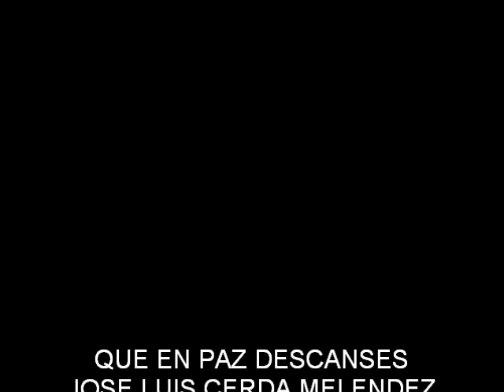Jose Luis Cerda Melendez "La Gata" Que En Paz Descanse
gracias por todas las risas que nos brindaste..eres idolo de multitudes y mio tambien por superarte de las malas vibras y ser una gran persona adonde quiera que estes te tendremos en nuestra memoria te queremos gata que dios te vendiga Q.E.P.D. JOSE LUIS CERDA MELENDEZ "LA GATA"